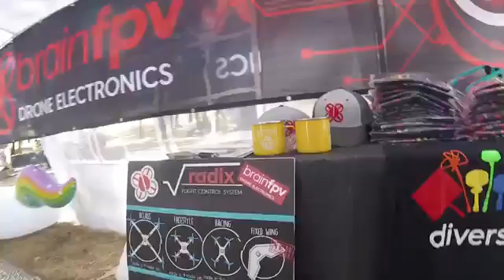Laughter2019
laughter exercises
laughter emotion
laughter etymology
laughter essay
laughter ensues
laughter effects
laughter evolution
e-laughter
vitamin e laughter in the rain
laugh e laughter
oq e laughter
o'que e laughter
que e laughter
laughter facts
laughter first appears around
laughter for the soul
laughter for all
laughter friends
laughter factory
laughter friends quotes
laughter filled
laughter face
laughter from scientists
f word for laughter
laughter good for the soul
laughter good medicine
laughter games
laughter gas
laughter good for health
laughter games for groups
laughter good for the soul bible
laughter gifts
laughter groups
g dragon laughter
laughter heals
laughter house
laughter health benefits
laughter house on mango street
laughter hippocampus
slaughterhouse
laughter hormones
laughter henri bergson
laughter hashtags
laughter heals quotes
bergson h laughter
laughter is the best medicine quote
i laughter a lot
i laughter quotes
i laughter means in hindi
i laughter meaning
laughter i the rain
laughter i waikiki
laughter i the best medicine
laughter i german
laughter i miss you
laughter i know
laughter just like medicine
laughter jokes
laughter just like medicine lyrics
laughter joy
laughter jewelry
laughter just like medicine by bebe winans
laughter jill martin
laughter jewelry waynesville
laughter joy and happiness
laughter journal
laughter kjv
laughter keeps you young
laughter kavanaugh
laughter keeps the panic at bay in latin
laughter keeps you young quotes
laughter kills cancer
laughter king
laughter kapil
laughter ke phatke
laughter kahani
k drama laughter in waikiki
k in lautern
kim k laughter
k significa laughter
laughter lines
laughter laughter song
laughter lines bastille
laughter league
laughter love quotes
laughter lyrics
laughter life
laughter lines chords
laughter lines meaning
l feel laughter in the rain youtube
l 4 laughter
l words for laughter
l love and laughter
laughter medicine
laughter meditation
laughter medicine bible
laughter makes the heart merry
laughter metaphor
laughter makes you live longer
laughter marriage quotes
laughter medicine quote
justin m. laughter
bennie m. laughter llc
bennie m. laughter
m word for laughter
i'm dying from laughter
m.ok.ru laughter
laughter necklace
laughter nk cells
laughter necklace target
laughter noise
laughter neurotransmitters
laughter names
laughter nonverbal communication
laughter nathaniel rateliff lyrics
laughter neruda
laughter neuroscience
laughter in the ville 2
laughter in paradise
laughter in friends
laughter in hindi
fun n laughter
fun n laughter city square mall
love n laughter
laughter out of place
laughter on the 23rd floor script
laughter out of place summary
laughter online university
laughter of dragons
laughter on call
laughter on the 23rd floor movie
laughter on the 23rd floor script pdf
laughter out of place pdf
lickr o laughter
lick o laughter subhash nagar
lickr o laughter menu
o'g3ne laughter in the rain
laughter o que significa
laugh o laughter
o que é laughter
laughter o que e
loud laughter o que significa
o significado de laughter
laughter poems
laughter pictures
laughter puns
laughter proverbs
laughter pics
laughter plural
laughter photos
laughter part of speech
laughter png
laughter phrases
julie p laughter
julie p laughter exercise
p word for laughter
laughter quotes disney
laughter quotes for instagram
laughter quotes from the bible
laughter questions
laughter quotes goodreads
laughter quote images
laughter quotes marriage
laughter quotes short
laughter quotes pinterest
laughter q
laughter q significa en español
q significa laughter
q es laughter
q es laughter en español
laughter q quiere decir
q es laughter en ingles
q significa laughter en ingles
laughter rhymes
3 adjectives for laughter
laughter 4 wellbeing
4751 laughter rd hernando ms
40 laughter yoga exercises
4751 laughter rd
4chan laughter
40k laughter